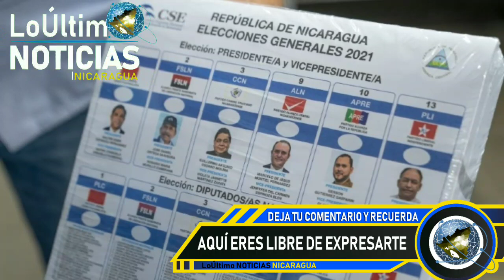LoÚltimo NOTICIAS Nicaragua | Breve informativo de hoy 8 de Noviembre de 2021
Breve informativo de hoy 8 de Noviembre de 2021
breve informativo noticias de nicaragua hoy 8 Noviembre 2021
Breve informativo hoy 8 de Noviembre  2021
Breve informativo Noticias 8 de Noviembre 2021
Breve Informativo 8 de Noviembre 2021
Hoy 8 de Noviembre 2021 breve Informativo
HOY 8 DE Noviembre  NOTICIAS NICARAGUA
hoy nicaragua
Nicaragua hoy
Nicaragua
Nicaragua Noticias
Noticias Nicaragua
noticias hoy
breve informativo
BREVE INFORMATIVO
ultimas noticias
noticias
FSLN
Breve Informativo
Daniel Ortega
NICARAGUA
LoÚltimo noticias
NOTICIAS
noticia
Nicaragua